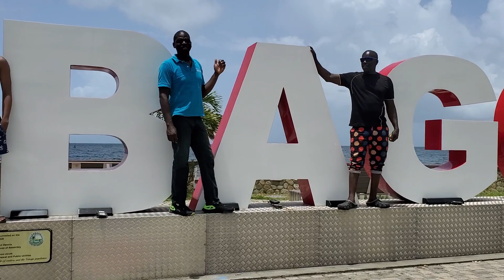Ah cudda get lick down because I LOVE TOBAGO